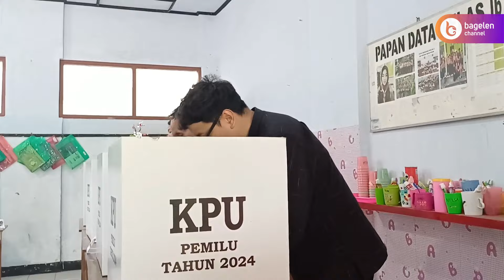Dion Agassi Setiabudi Targetkan Ganjar Mahfud Menang 60% di Purworejo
Purworejo | bagelenchannel.com - Ketua DPC PDIP Kabupaten Purworejo Dion Agassi Setiabudi, targetkan Pasangan Calon Presiden dan Wakil Presiden Ganjar Pranowo-Mahfud MD menang 60% di wilayah Kabupaten Purworejo, Jawa Tengah.

Hal tersebut disampaikan oleh Dion Agassi Setiabudi, didampingi istrinya setelah melakukan pencoblosan di TPS 31 Kelurahan Purworejo Jawa Tengah, pada hari Rabu tanggal 14 Februari 2024.